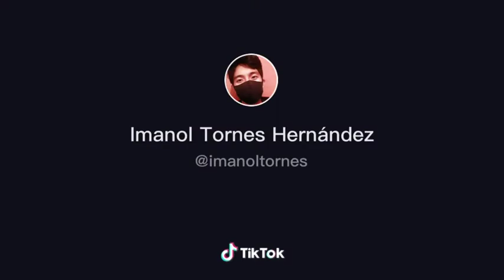Naruto AMV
Ok